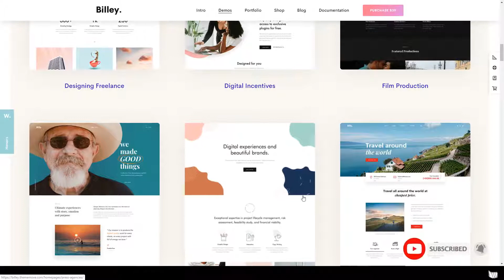Billey - Creative Portfolio and Agency WordPress Theme multipurpose branding Yuuki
Compatible With Elementor, WooCommerce 3.9.x, WooCommerce 3.8.x, WPML

 Columns 3

 Layout Responsive

 Tags agency, blog, branding, business, clean, company, corporate, creative, ecommerce, modern, multipurpose, photography, portfolio, studio, woocommerce